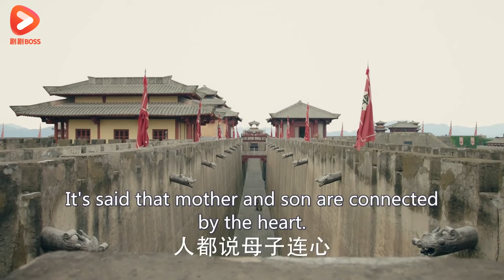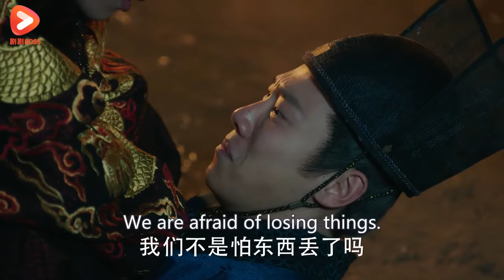“Queen's Revenge”48：The domineering prince fell in love with the fierce rebel🙈